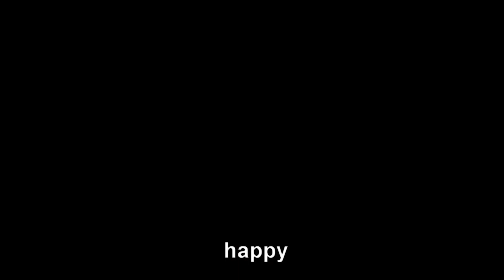Bleached production trailer